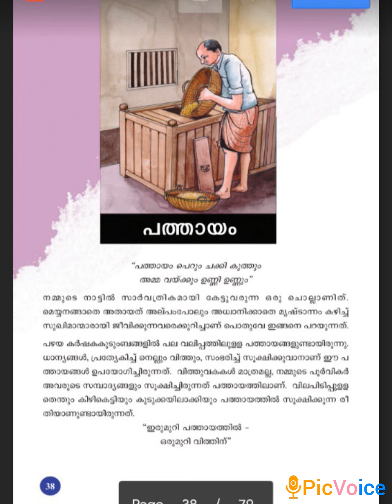Malayalam_std-4: session-15(part-2)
study material